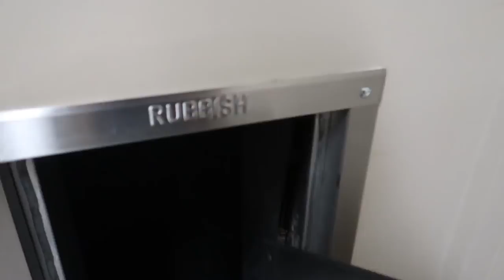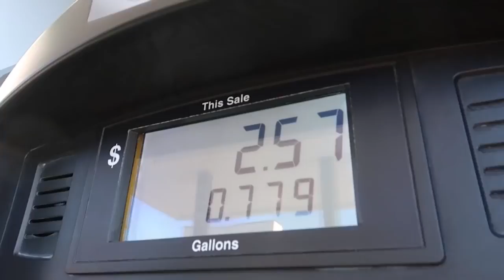THIS PAINTING RUINED THE WAREHOUSE! wtf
Tanner Fox: I trusted them to make it look good... Can't believe he screwed this up... Before we get an up to date on the tanasy factory mural we spend a little time with taylor and dunkin in the morning... then hit up the mini ramp with hunter and give the guys some new apparel from tfoxbrand.com... after than we head out to do some bowling and then we prank armani... THIS PAINTING RUINED THE WAREHOUSE! (wtf)